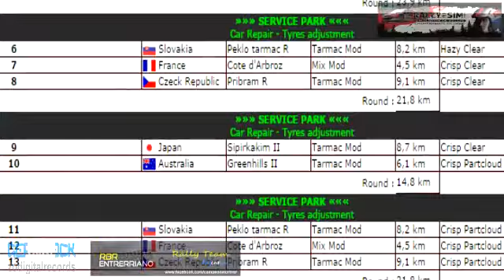[RSRBR 2014] Week 40 - BELGIAN RALLLY CHAMPIONSHIP - East Belgian Rally SS4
RALLYESIM CHAMPIONSHIP ON LINE 2014
WEEK 40
Belgian Rally Championship - Suzuki Swift N N2
East Belgian Rally
SS4 Japan Sipirkakim II tarmac
491-Gerarock-Suzuki Swift
RBR Entrerriano Rally Team Argentina